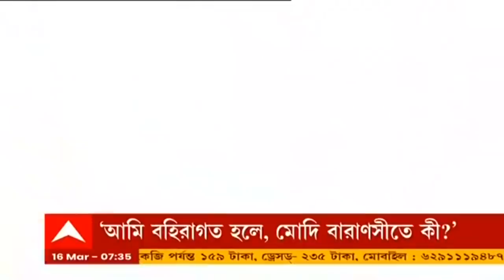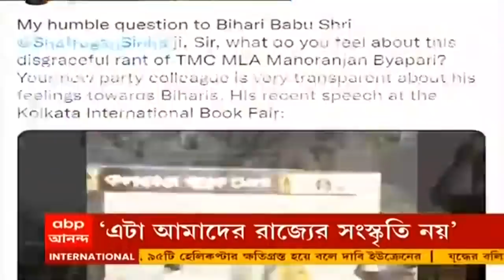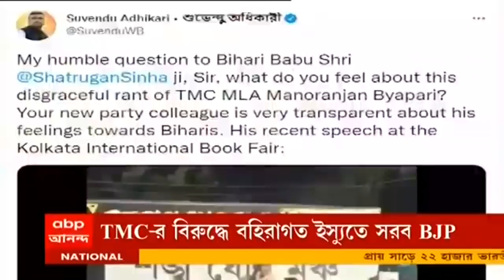Shatrughan Sinha: বিহারি নিয়ে তৃণমূলে বিধায়কের ভাইরাল-মন্তব্যেও গুরুত্ব দিচ্ছেন না শত্রুঘ্ন ।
শত্রুঘ্ন সিন্হাকে প্রার্থী করা নিয়ে, তৃণমূলের বিরুদ্ধে বহিরাগত ইস্যুতে সরব হয়েছে বিজেপি। এনিয়ে এবার পাল্টা মুখ খুললেন বলিউডের বিহারি বাবু। বিজেপিকে জবাব দিতে গিয়ে বারাণসী থেকে নরেন্দ্র মোদির জিতে আসার প্রসঙ্গ টেনেছেন তিনি। বিহারি নিয়ে তৃণমূলে বিধায়কের ভাইরাল-মন্তব্যেও গুরুত্ব দিচ্ছেন না শত্রুঘ্ন